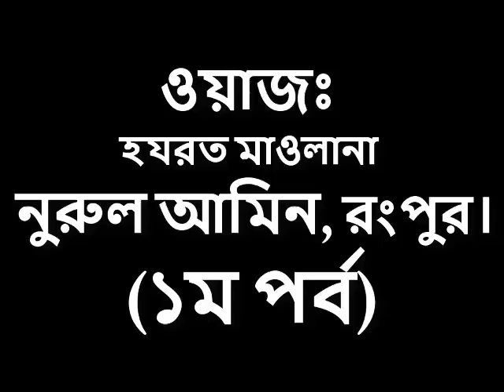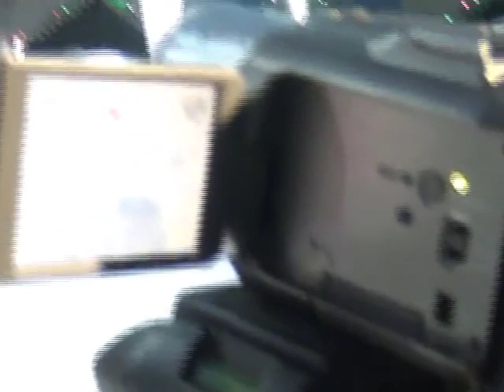Bangla waz 2018 | Maulana Nurul amin, Rangpur | Bangla new waz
this is Bangla new waz 2018 by professor maulana nurul amin rangpur.
in naogaon naojoan math.